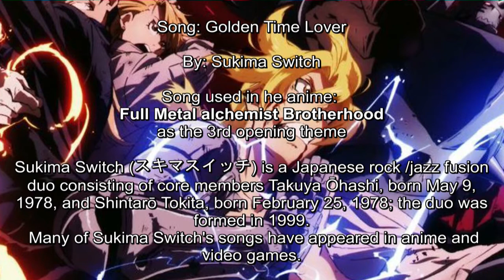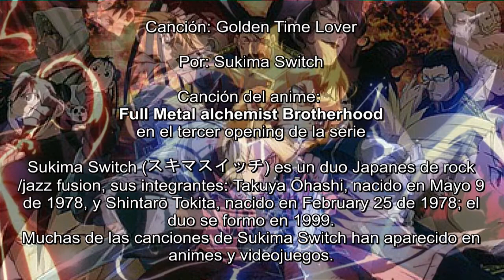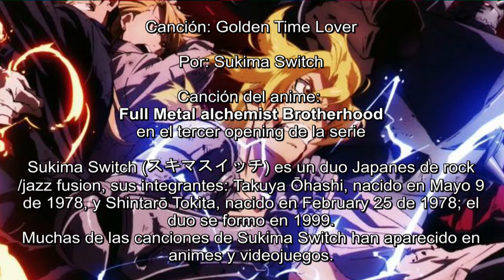Golden Time Lover by Sukima Switch _ Full Metal Alchemist Brotherhood (3rd opening)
Golden Time Lover
 by Sukima Switch
Japanesse Rock/Jazz Fusion
Opnening song of the anime: Full Metal Alchemist Brotherhood

Sukima Switch (スキマスイッチ) is a Japanese rock /jazz fusion duo consisting of core members Takuya Ōhashi, born May 9, 1978, and Shintarō Tokita, born February 25, 1978; the duo was formed in 1999.
 Many of Sukima Switch's songs have appeared in anime and video games.